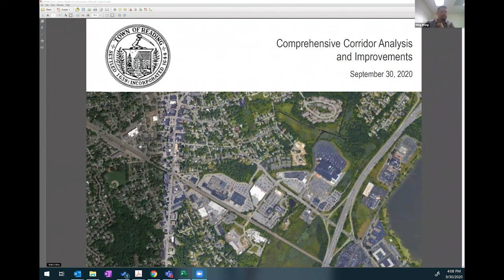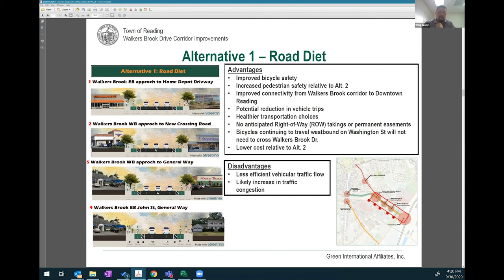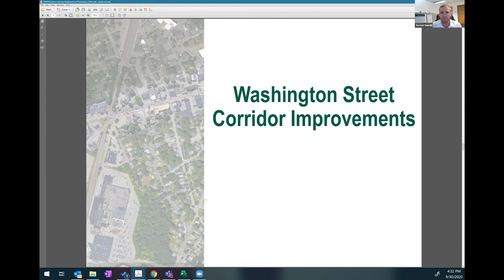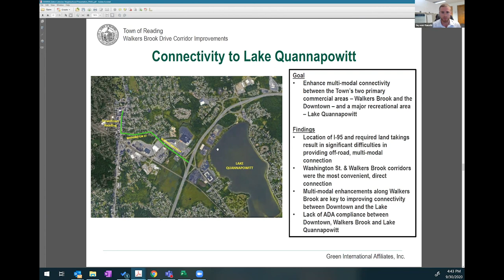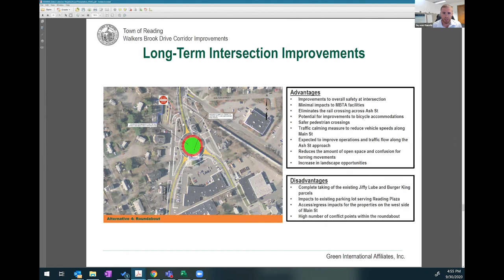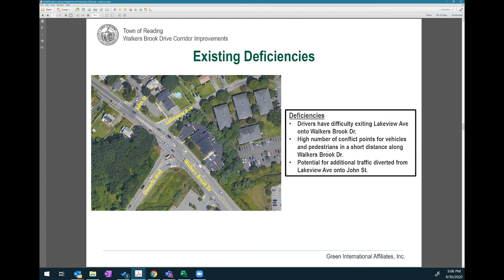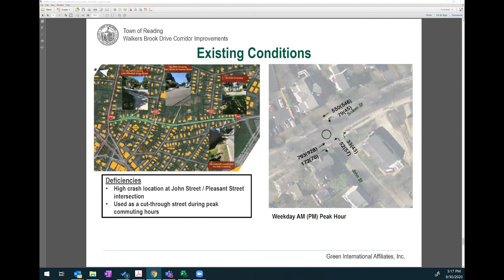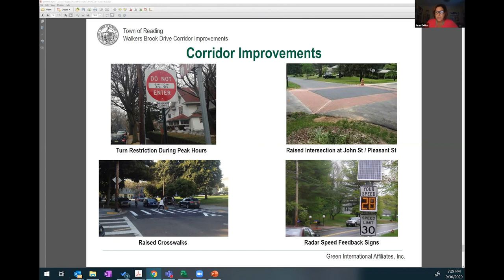Comprehensive Corridor Analysis & Conceptual Redesign 09-30-2020